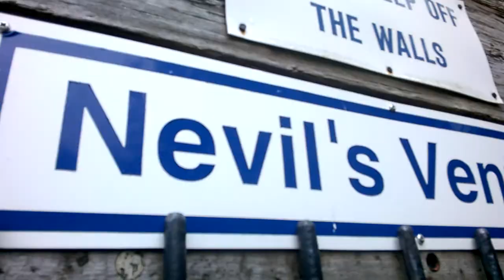Nevil Mine will talk to you *Every 30 seconds different*